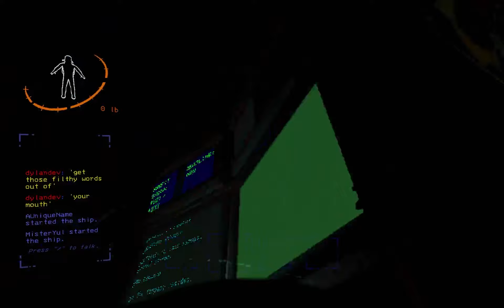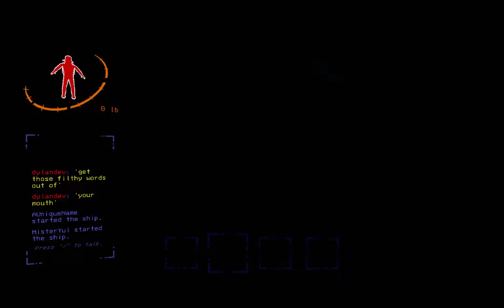Clips - Lethal Company VOD 2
This is a compilation of clips/segments from the 2nd VOD of playing Lethal Company. I hope you enjoy and have a laugh or two.